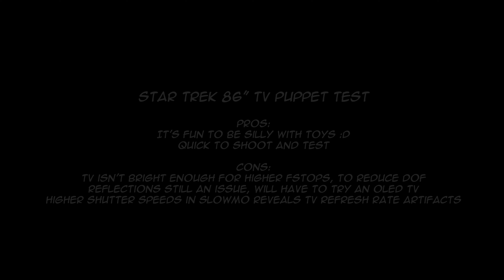Star Trek Puppets Virtual Production Test - 86inch TV Background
Just testing something a little silly... :P

This was a test to see whether my large TV background would be of use with puppets or miniatures, and to cut a long story short... it isn't. But it was still fun to play around filming toys! :D

The results still look quite nice though, however to get good footage of miniatures/puppets you need to increase the f-stop to reduce the DOF blur, which in turn means you need more light, however the TV just isn't bright enough to compensate and the ISO in these shots have been cranked up to their highest (about 25600 I believe) to get it all to look good.

Shooting in slow motion also introduced refresh rate artifacts which I had completely forgotten about, so without a motion control rig it would be hard to get good footage without increasing the shutter speed higher than the TV can handle.

Reflections were also another problem and putting the polarizing filter on the lens would have reduced the light entering the camera even more!

However it was still good to test different things like this to see what works and what doesn't with the TV background, a large OLED would likely solve most of these issues. Now where did I leave that spare £25k...
And it's still fun to play with toys! :D

Backgrounds were taken from a copy of the now shut down Stage9 Enterprise-D Recreation.

Shot on a Canon R5 with an RF 24-105mm lens, TV is a massive LG 86UP80006LA 86".